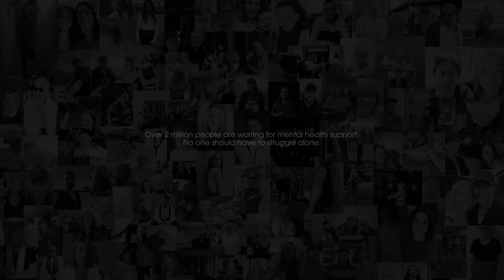Tom Ball - Stand By Me - Official Music Video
Stand By Me Official Music Video, released in line with Mental Heath Awareness Week 2024, supporting the incredible work of Mind Charity and their campaign

Pre-Order Album NOW and The Brand New Deluxe Album with bonus 2 Live tracks NOW

Video Credits:
Directed by: Jay James
Video Produced by: Jay James - The Fly United
Cinematography & Editing: Chris Brooker
Choir: The Inner Voices

A&R: Jay James / Rhydian Roberts
Copyright: Westway Music Ltd

Neil O'Brien (Westway Music)
Rachel Agnew (Westway Music)

TBx